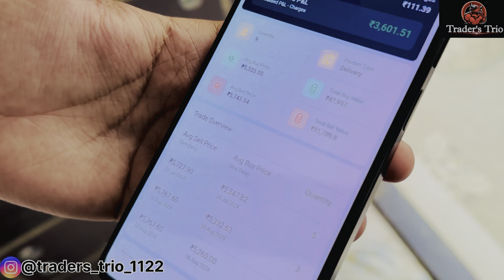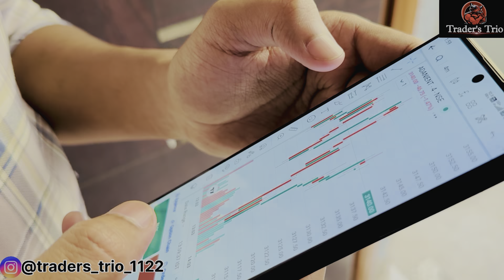Hindunberg Tweet? 😱 | Market मध्ये येणार Crash ? 😱 | Trading Vlog With Friends | Trader's Trio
Details in the video like Home address, Email addresses, Sign-in credentials, Phone numbers, Passport number, Bank account information are demo do not belong to a real human. All credit for copyright material used in the video goes to the respected owner.This video is not intended to spread rumours, offend, or hurt the sentiments of any religion, communities or individuals, or to bring disrepute to any person (living or dead). The viewer should always do their diligence and anyone who wishes to apply the ideas contained in the video takes full responsibility for it. Also, it is done at their own risk and consequences. The material contained in this video cannot replace or substitute for the services of trained professionals in any field including, but not limited to, financial, medical, psychological or legal matters.